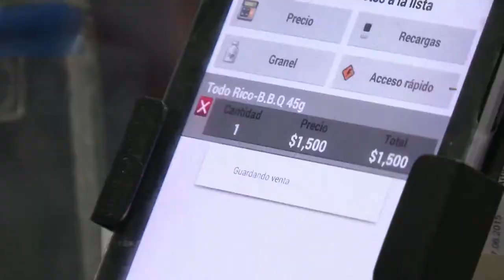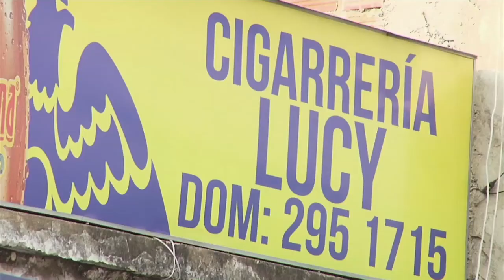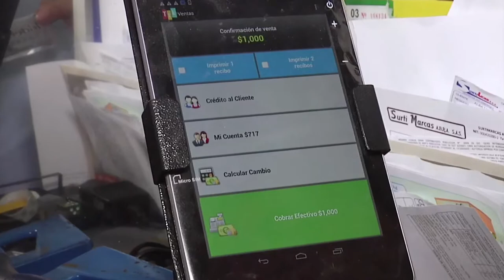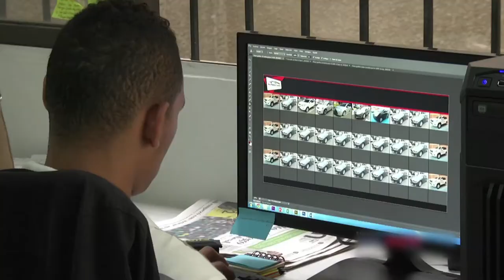Mipyme, generando mejores oportunidades económicas 2016 C2 N5